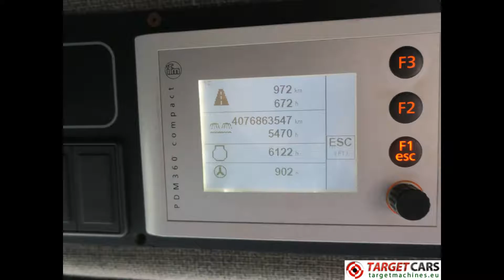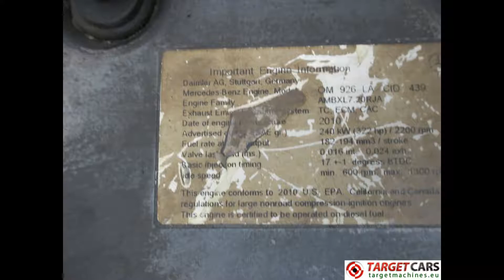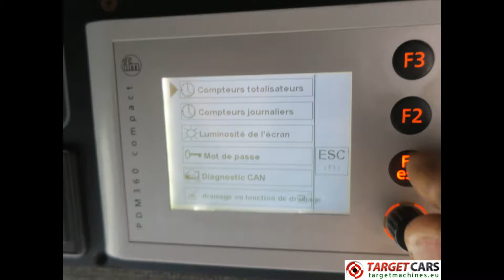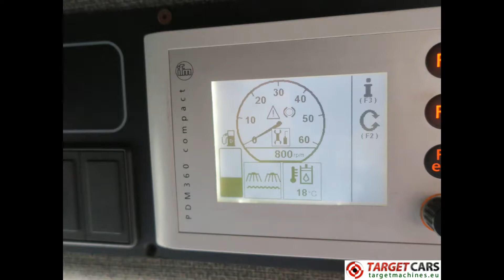775919 SCHMIDT CLEANGO COMPACT STREET SWEEPER 400 YEAR 2010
775919 SCHMIDT CLEANGO COMPACT STREET SWEEPER 400 YEAR 2010

SCHMIDT CLEANGO COMPACT STREET SWEEPER 400 YEAR 2010

Diesel Mercedes 6-cylinder engine OM926LA.
110kW / 150HP.
Outside color white.
Two front brushes.
With rearview mirros.
With rearview camera.
Tyre size 7.00R15.
Engine hours on meter: 6122hrs.
Sweeping hours on meter: 5470hrs.
Year of manufacturing 2010.
Serial number: WSVS2D1P2A4010564.
Total max weight 12100kg.
Starts, drives, steers, brushes, front and tipping hydraulic works ok.
No registration papers.
Shipping size: 490L x 190W x 280H cm.
Price Eur.14950,00 excluded vat.